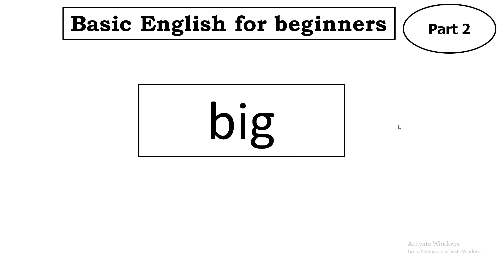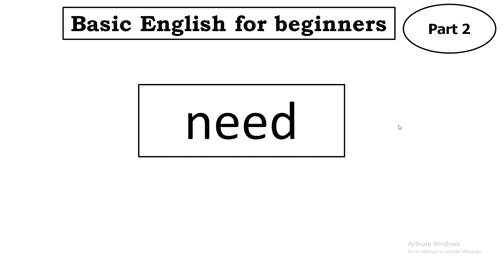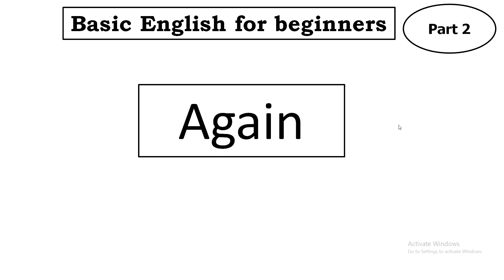word meaning English to Bengali | daily use English words | basic english vocabulary | part 2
word meaning English to Bengali  | daily use English words | basic english vocabulary | part

10 daily use word meaning
10 daily use word meaning in english
10 english words for beginners
100 english word meaning
100 english word meaning in hindi
100 word meaning english to bangla
1000 english vocabulary for beginners
1000 english vocabulary for beginners pdf
180 essential vocabulary words for 6th grade pdf
500+ daily use english question sentences
500+ short question sentences for fluent english
fluent english course
1000 english question sentences
700 english question sentences
500+english question sentences bangla translate
fluent english practices
spoken english for beginner
easy english spoken course
free american english course
usa english
basic english sentences for daily use
1000 sentences
spoken english bangla to english course
spokenenglish
20 daily use word meaning
20 english word meaning in hindi
50 daily use word meaning
6 minute english for beginners
6th grade english vocabulary worksheet
7 esl vocabulary
bengali to english,english to bengali
bangla to english
learn english speaking full course in bangla
b2esc,daily use english words
daily use vocabulary 2021
spoken english word
spoken english word with bengali meaning
english word with bengali meaning
daily use vocabulary for beginners
daily use english words for beginners
7th grade english vocabulary worksheets
advanced english word vocabulary
all word meaning english to bangla
basic english vocabulary for beginners
basic english vocabulary for beginners pdf
basic english word vocabulary
basic english words for beginners worksheets
basic word meaning english to bangla
basic word meaning english to hindi
beginner english vocabulary list
best novels to improve english vocabulary for beginners
business english vocabulary for beginners
business english vocabulary for beginners pdf
daily use word meaning english to bangla
daily use word meaning for class 3
daily use word meaning hindi and english
daily use word meaning list
daily use word meaning pdf
daily use word meaning sentence
daily word meaning app
daily word meaning use
easy english words for beginners
easy vocabulary words for beginners
english 4 vocabulary
english 9 vocabulary
english dictionary words b
english exercises vocabulary for beginners
english travel vocabulary for beginners
english vacabulary for begginers
english vocabulary basic words
english vocabulary beginners
english vocabulary book for beginners pdf
english vocabulary easy words
english vocabulary exercises for beginners pdf
english vocabulary for 8th grade
english vocabulary for 9th grade
english vocabulary for beginners
english vocabulary for beginners pdf
english vocabulary for beginners with pictures
english vocabulary for beginners with pictures pdf
english vocabulary for beginning esl learners
english vocabulary for beginning esl learners pdf
english vocabulary games for beginners online
english vocabulary in use beginner
english vocabulary list for beginners
english vocabulary test for beginners pdf
english vocabulary words for 3rd grade
english vocabulary words for beginners
english vocabulary worksheets for beginners pdf
english word meaning book
english word vacabulary
english word vocabulary
english word vocabulary pdf
english word vocabulary test
essential english vocabulary for beginners
everyday english vocabulary for beginners
learn english vocabulary for beginners
learning english vocabulary for beginners
list of english vocabulary for beginners
list of english words for beginners
longest english word meaning
q vocabulary words for preschoolers
some daily use word meaning
sports in english vocabulary for beginners
useful english vocabulary for beginners
vacabulary for begginers
vocabulary english for beginners
vocabulary for 9 grade
vocabulary for beginners
vocabulary for beginners book
vocabulary for beginners in english
vocabulary for beginners pdf
vocabulary list for 9th grade pdf
word meaning
word meaning change
word meaning english to bangla
class eigh math chapter 1
class ten math tutorial
class nine math tutorial
class eight math tutorial
class ten english chapter 1
class nine english chapter 1
class eigh english chapter 1
class ten english tutorial
class nine english tutorial
class eight english tutorial
english tips
vocabulary
advanced english
 vocabulary
alternate english words
english words
english vocabulary
advanced english words
advanced words in english
learn english
spoken english
english speaking